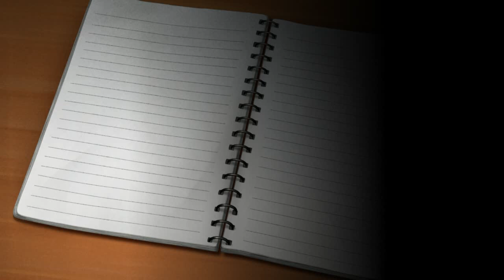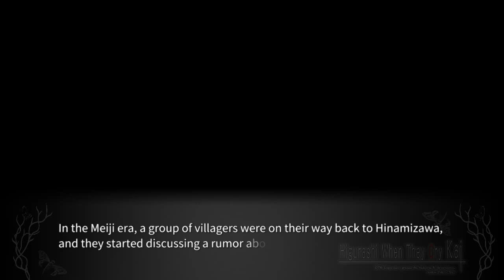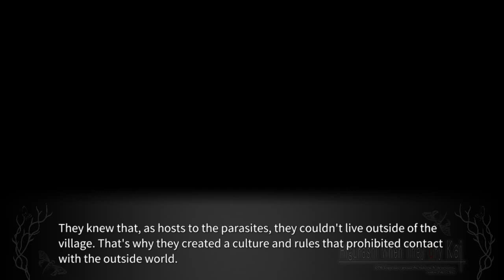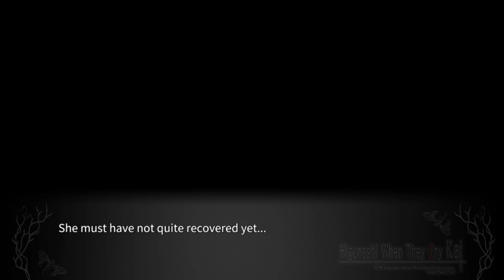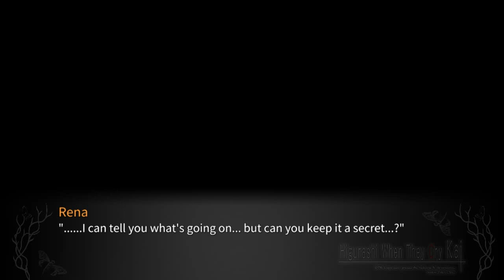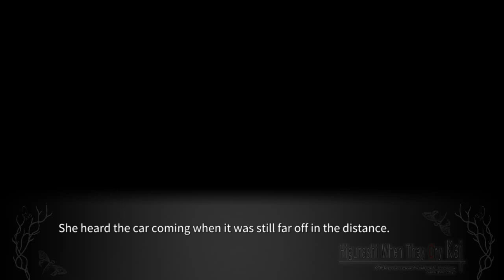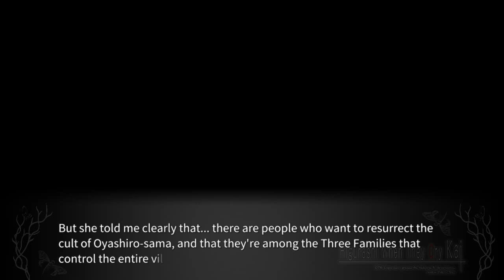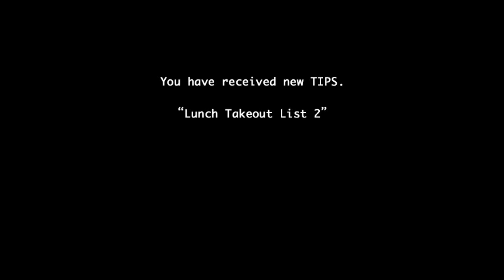TSUMIHOROBOSHI PT16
FACEBOOK FANPAGE

Steam-lambdadelto_34